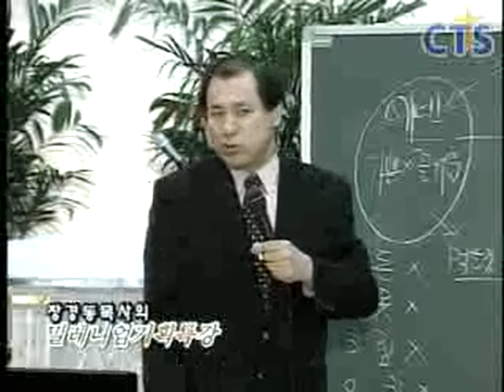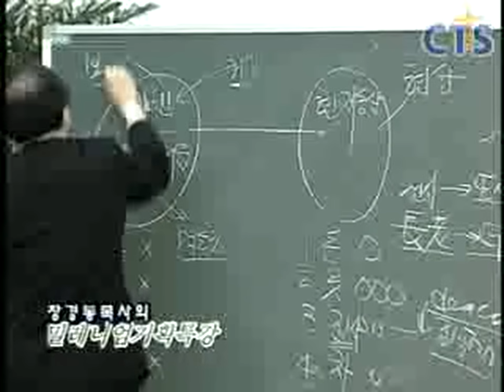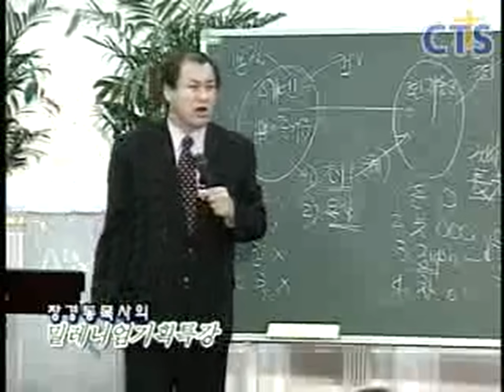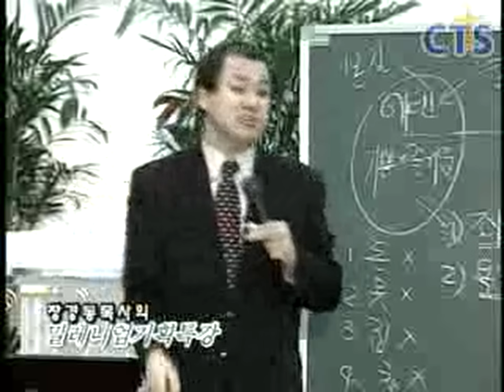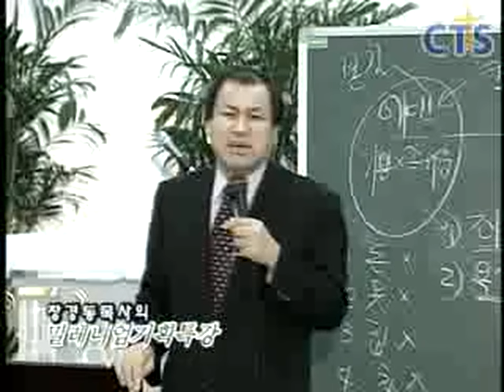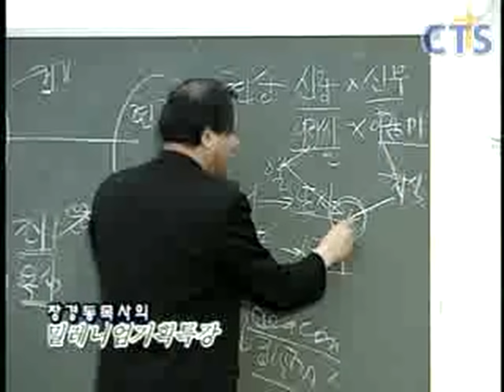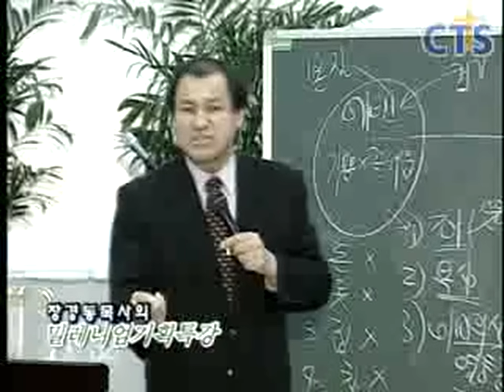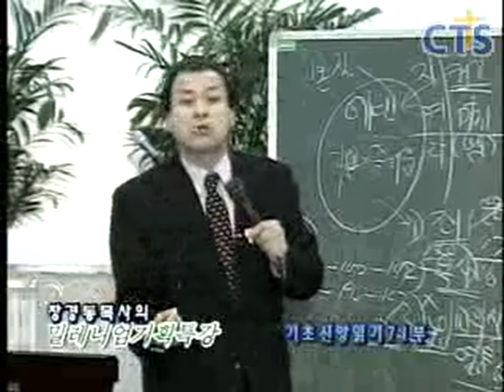장경동 목사의 부흥특강 - 에덴 동산과 현재 동산의 차이다 가져도 절대행복하지않아요!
전하는것이 어려우면, 기도하시고 ㅁ장경동 목사님의 본 영상을 공유해주세요!

(장경동 목사의 기초신앙읽기 71부)